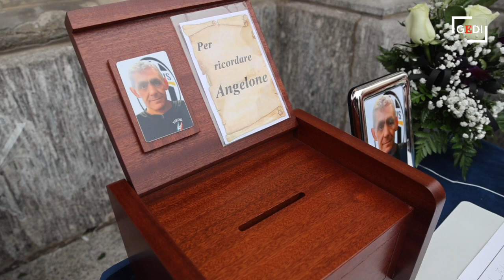Garlasco, in 600 per l'addio ad Angelone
ciarpe, fumogeni e canti: così gli ultras di Juventus e Pavia hanno salutato Angelo Bolzoni, trovato senza vita domenica 8 gennaio nel letto del suo appartamento di piazza Grossi, a pochi passi dal centro storico di Garlasco. Oltre 600 persone lunedì pomeriggio hanno partecipato al funerale del 54enne conosciuto da tutti come Angelone. La messa è stata celebrata da don Mauro Bertoglio con l'anziano sacerdote don Gianni Camana, che fu vicario parrocchiale a Garlasco negli anni Ottanta, quando Angelone era un ragazzo. Il parroco ha evidenziato che «nessuno vive per sé stesso e nessuno muore per sé stesso. L'esperienza di vita di Angelo - ha detto don Mauro Bertoglio - è stata quella di trovare nella passione per lo sport una famiglia. Questo è l'eredità che ci lascia Angelone. Se ognuno di noi non pensa di fare della sua vita un dono, è come se producesse un coro afono». All'uscita del feretro dalla chiesa parrocchiale gli ultras di due gruppi, i Viking della Juventus e gli Indians Mug del Pavia, hanno trasformato piazza della Repubblica in una curva da stadio. Con il rosso dei bengala accesi a rischiarare un pomeriggio freddo e nebbioso, sono salite le voci dei cori, mentre la bara di Angelone veniva portata via. (video Ferruccio Sacchiero, testo Mauro Depaoli)